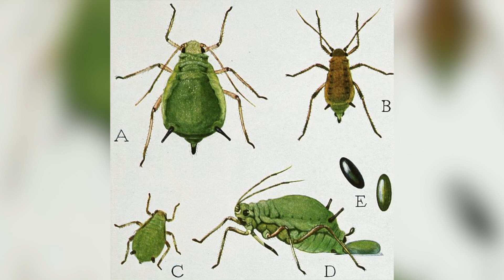Study: Plants Communicate to Defend Themselves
Researchers from three United Kingdom institutions say that plants can communicate through underground connections of fungi. Scientists say they do this in an attempt to ward off pests like aphids. Apparently plants are quite chatty, because another recent study says plants also communicate through the air. Patrick Jones has the rest.